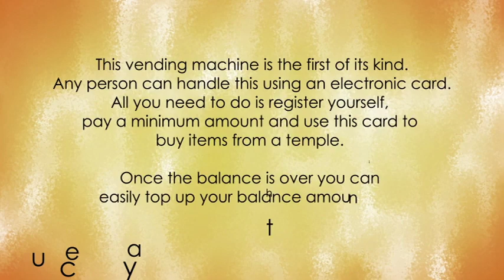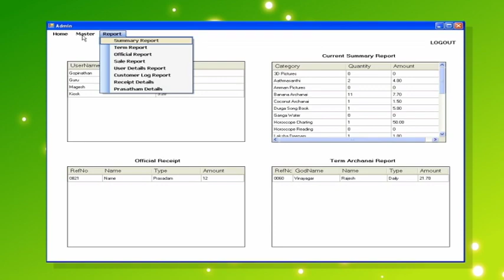TIRU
'TIRU & SRI-VMT' is a smart way to manage the sales of various devotional items, Archanai tickets and accounting activities like Ubayam bookings, donations etc. in a Temple.